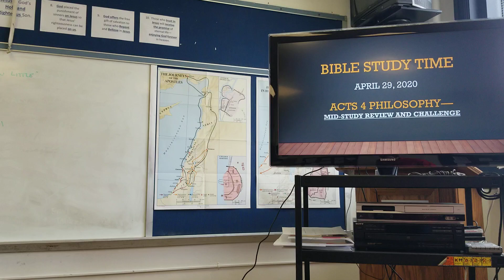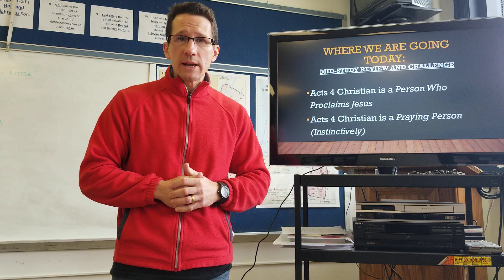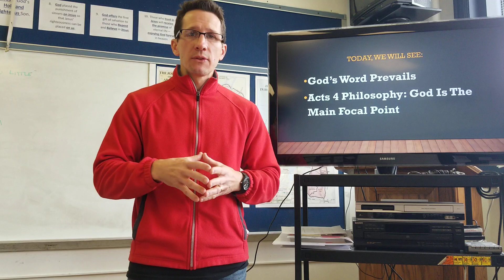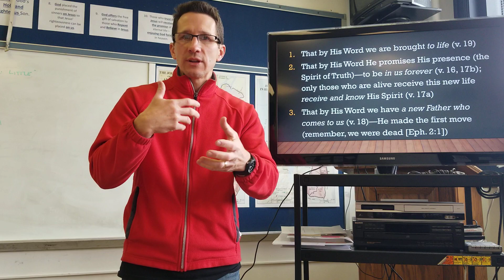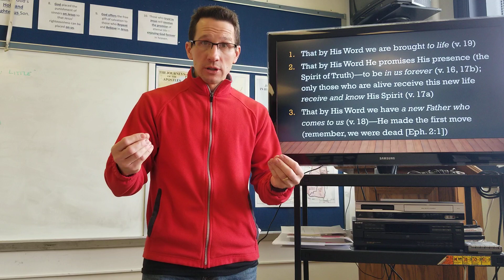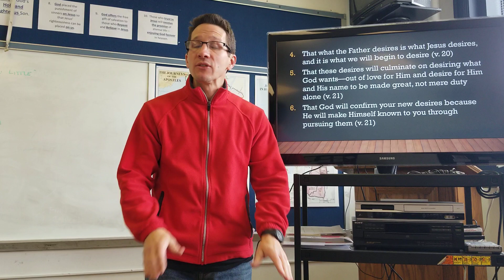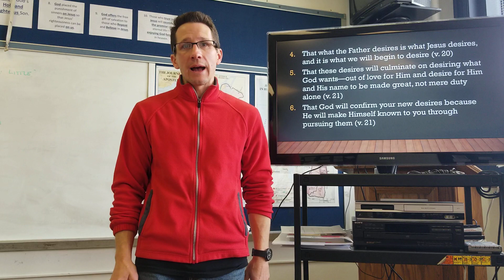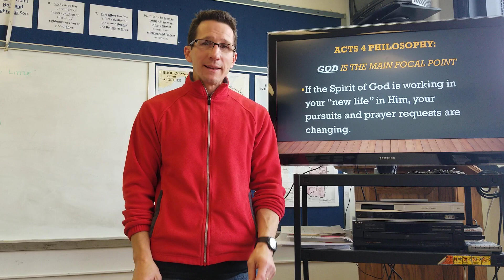Acts 4 mid study review and challenge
Today's challenge-John 14:16-21